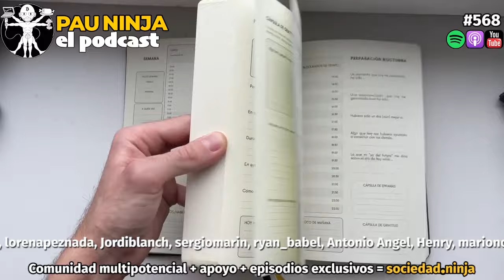Neuronas espejo: o cómo perdimos la empatía (+20 estudios)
#568. Estamos biológicamente equipados para ser empáticos con los miembros de nuestra tribu. Por esto la naturaleza nos armó con neuronas espejo en nuestro arsenal social para permitirnos no sólo socializar, sino también poder adaptarnos a situaciones de emergencia sin tener que procesar la información a nivel lógico.

(00:00) Introducción
(1:04) Qué es la empatía
(4:20) Qué son las neuronas espejo
(5:46) Ejemplos de las neuronas espejo
(7:48) Cómo funcionan las neuronas espejo
(10:42) El valor de la empatía
(11:16) La empatía en la pareja
(12:57) Consejos para ponerse en el lugar del otro
(16:30) Consejo 1
(19:23) Consejo 2
(20:34) Consejo 3